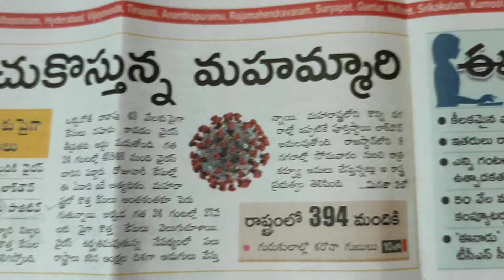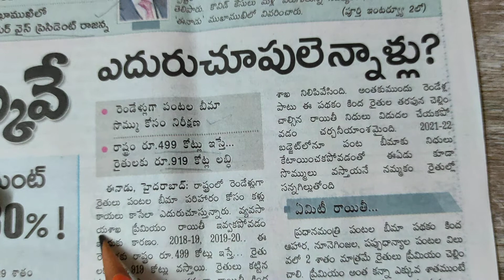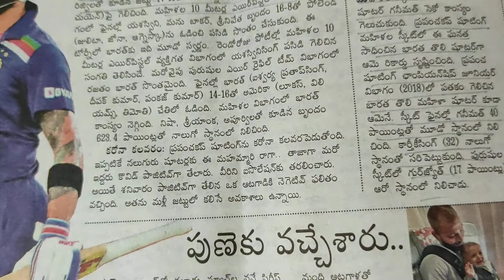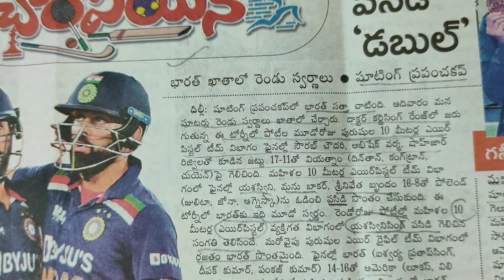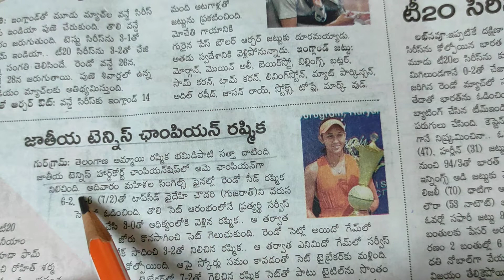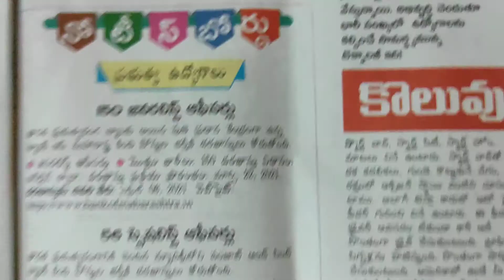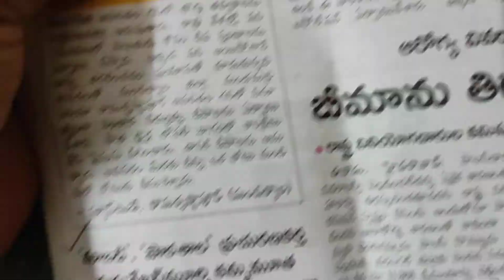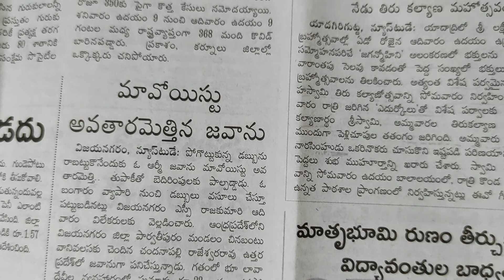Daily current affairs in Telugu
daily current affairs in Telugu om 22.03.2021